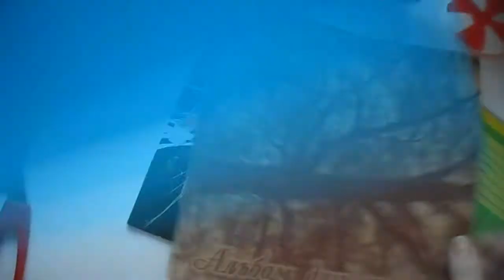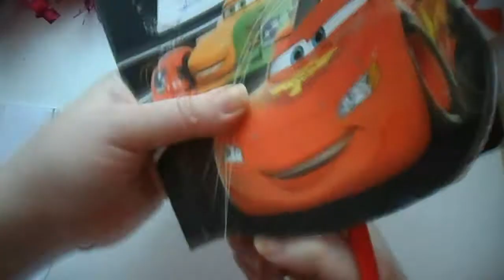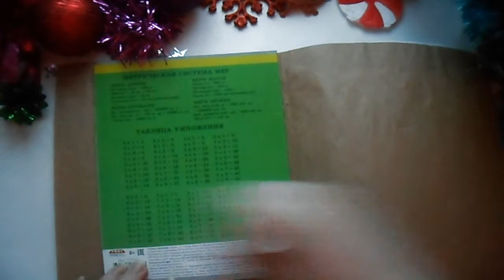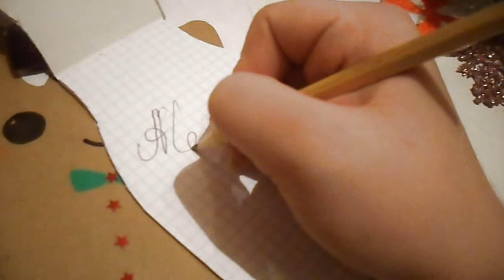DIY НОВОГОДНИЙ БЛОКНОТ СВОИМИ РУКАМИ С НУЛЯ. Снова в школу.DIY Школьные тетради своими руками.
Кавай школьные принадлежности.Снова в школу.DIY Школьные тетради своими руками.Back to school.Блокнот своими руками.Обложки школьных тетрадей своими руками.Зимний блокнот -варежка.Diy на русском.

Всем привет!В этом видио вы увидите как легко,быстро и бюджетно сделать блокнот-варежку и красивую кавайную тетрадь своими руками дома.